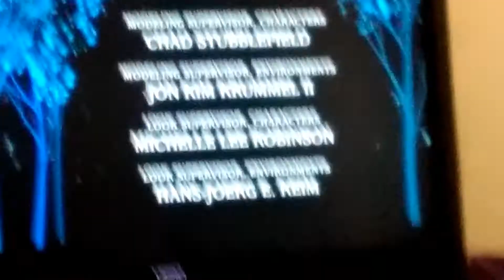October 8, 2017